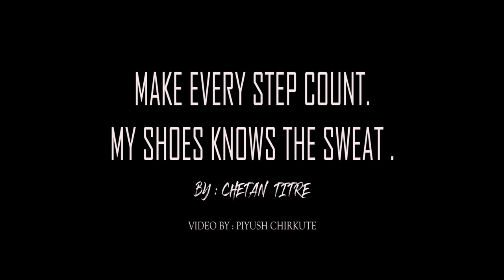A MORNING WITH CHETAN TITRE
A morning with the rising star of Bollywood  THE CHETAN TITRE
the full vlog will be uploaded soon